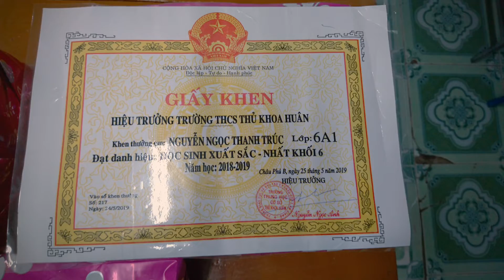Tổng kết năm học 2018-2019